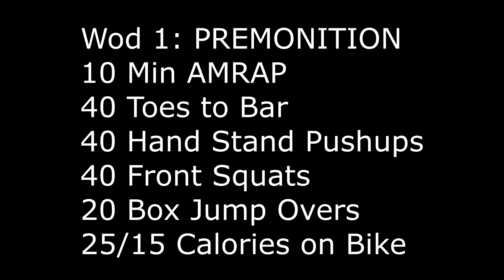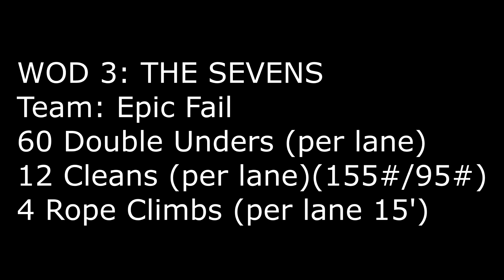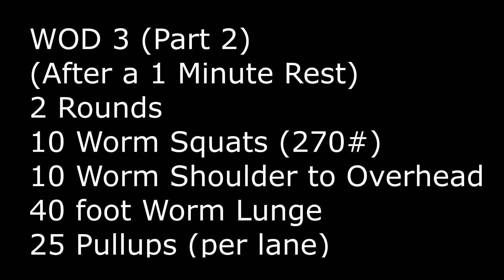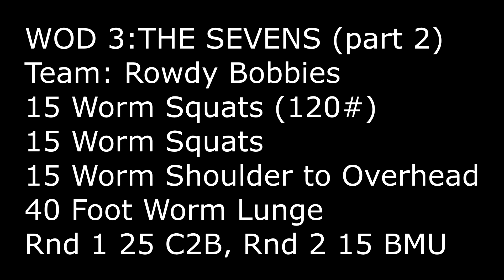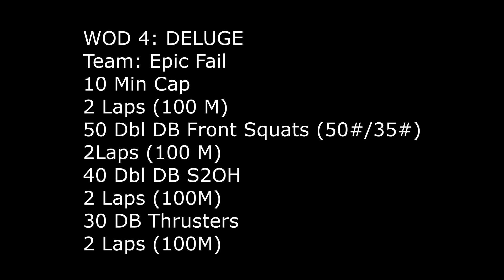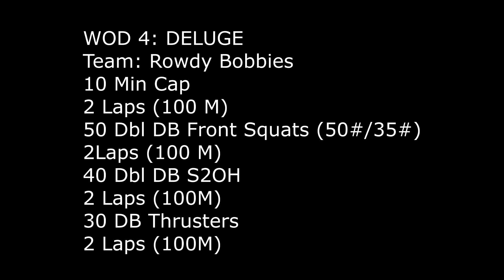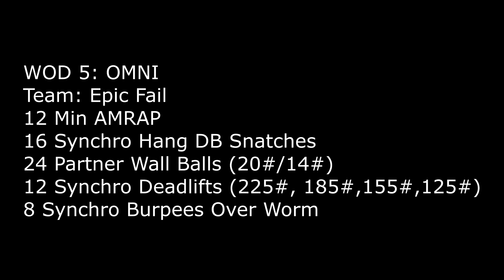The Vanguard Crossfit Competition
This Vanguard Crossfit competition was held in Lakeland, Florida at the RP Funding Center October 9th-10th. It consisted of 5 WODs (workout of the day) through this 2 day period. This video focuses on two teams from Bearcat Crossfit located in Bunnell, FL (Rowdy Bobbies and Epic Fail).